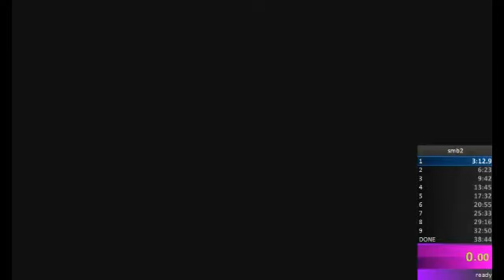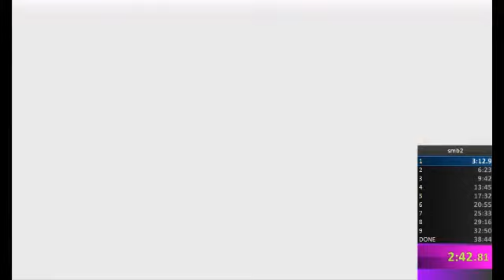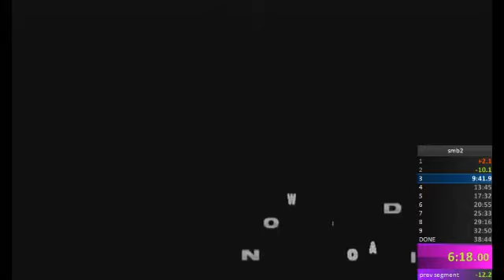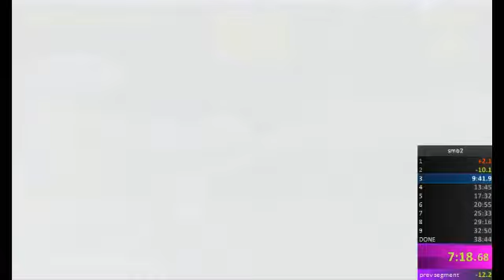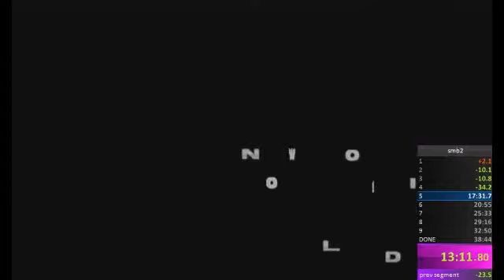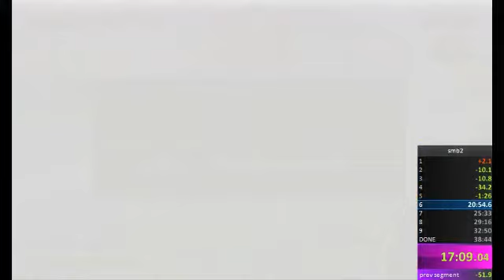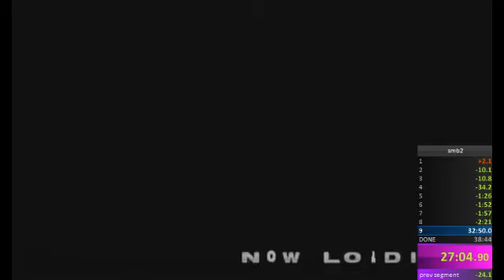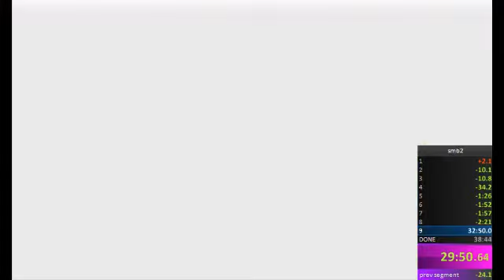[SMB2] Story Mode Speedrun World Record - 35:00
Former world record is 36:08 by MilesSMB.